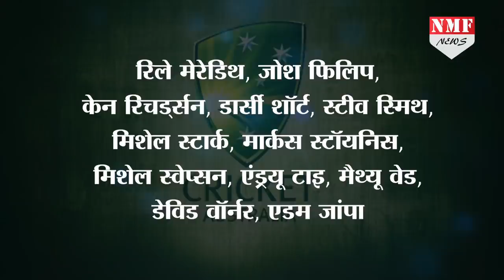जानिए कौन है Tanveer Sangha जिसने ऑस्ट्रेलिया जैसी धाकड़ टीम में बनाई जगह ?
भारतीय मूल के इस खिलाड़ी को मिली ऑस्ट्रेलियाई टीम में जगह, अब हिंदुस्तानी टैक्सी ड्राइवर का बेटा वेस्टइंडीज में बिखेरेगा जलवा !
Editor-Candrakala
Producer-Deerender